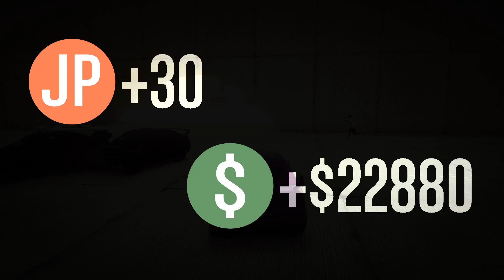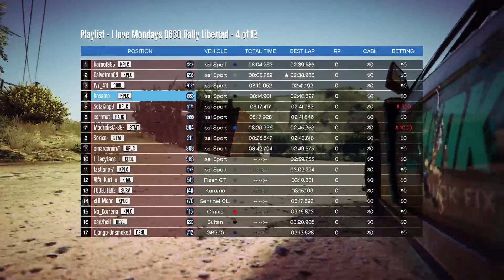GTA online - Kossmo hosts the daily KPLC mix - I love Mondays [29.11.21]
GTA online - Welcome to the most sportive, daily competition of Los Santos. Tonight again with the best GTA players featuring great, new jobs. --- open description for more ---

Just be part of it if you like. Feel free to add me in PSN ("Kossmo__") and join our session, or just watch and chat with us. However, everybody is welcome ;)

All job links for you:

4:22 --- Deathmatch --- Wtf Playground by II_TREIZIEME_II ---

17:14 --- Grand prix race --- Seoulstorm extended by BastaDeLeve ---

26:59 --- Last team standing --- - Kuruma vs Guns - by MASSAKER_YT ---

44:22 --- Rally race / Offroad race --- 0630 Rally Libertad by Dru0630 ---

56:42 --- Stunt --- ' {G50} FLIPPIN BEACH №2 by --Gilmore50-- ---

1:07:03 --- King of the hills --- 90 Defiende tu zona by Andacascala ---

1:19:48 --- Deathmatch --- @P- Modo Arcachito by Apeapeceche ---

1:33:20 --- Grand prix race --- Union Motosport Park by dnbwarrior13 ---

1:44:02 --- Rally race / Offroad race --- Polidax rx RM by Rezkio ---

1:53:51 --- Deathmatch --- ' ENTER SANDMAN by --Gilmore50-- ---

2:06:36 --- Stunt --- 36 HYP FLIPIN 4 by x36hypnotize ---

2:16:07 --- Go kart race --- #*WEG Cupid Goes Karting by warlordweggywoo ---

Have fun ;)